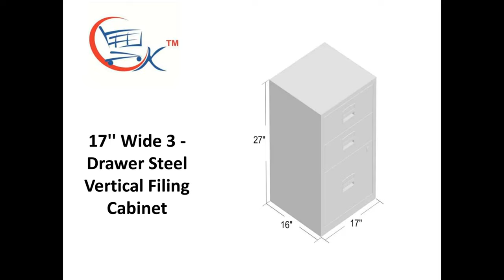File Cabinets : 17'' Wide 3 -Drawer Steel Vertical Filing Cabinet